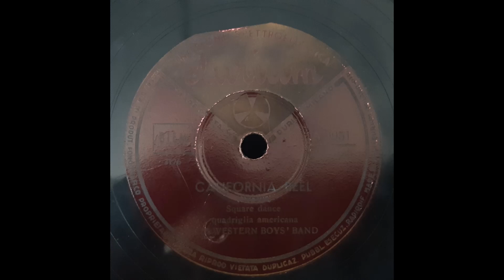California Reel - The Western Boy's Band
audio acquisito da 78 giri